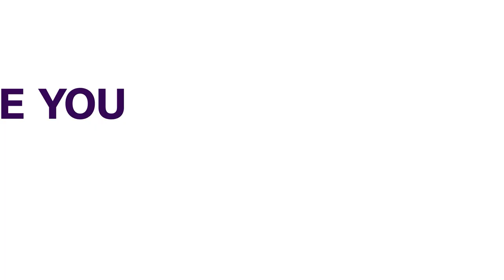Bruno Iwuoha: Veteran Nollywood Actor Dies At 68 | ENTERTAINMENT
Veteran Nollywood actor, Bruno Iwuoha, has died on Saturday at the age of 68, after a prolonged battle with diabetes.